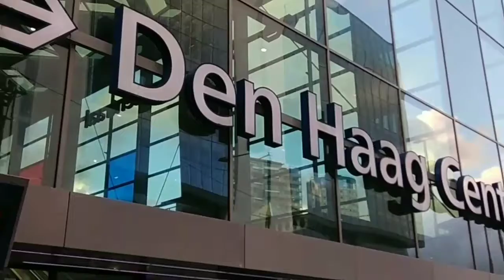Den Haag Centraal Station (The Hague) Netherlands | Anibro Diary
Den Haag Centraal Station (The Hague) Netherlands | The Hague Centraal Station.